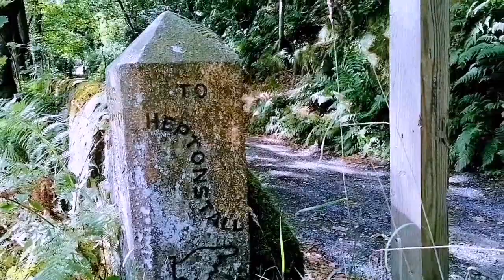Heptonstall village in west yorkshire England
Heptonstall is a small village and civil parish within the Calderdale borough of West Yorkshire, England.